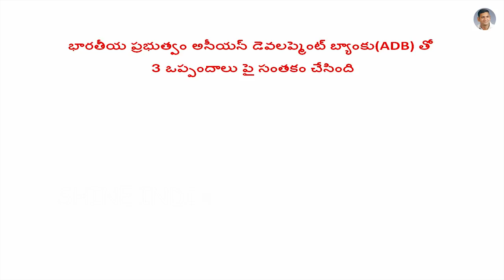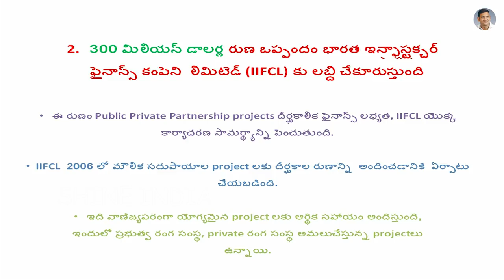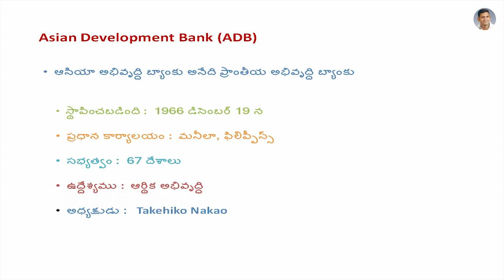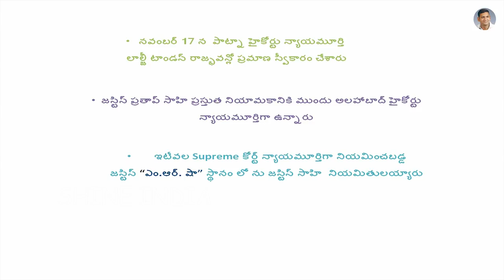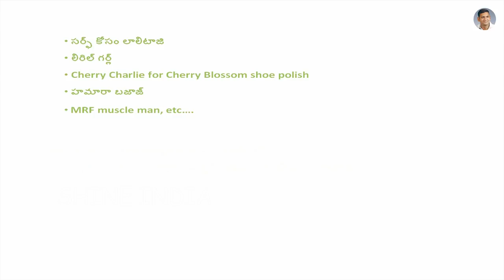CURRENT AFFAIRS || GROUPS || NOVEMBER 2018 || PART-3 || Shine India || Saeed Sir